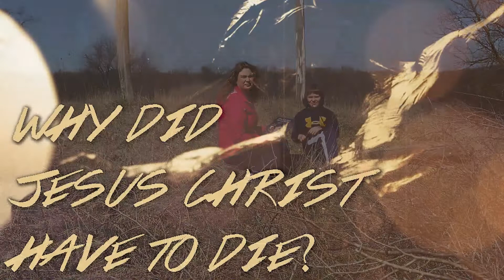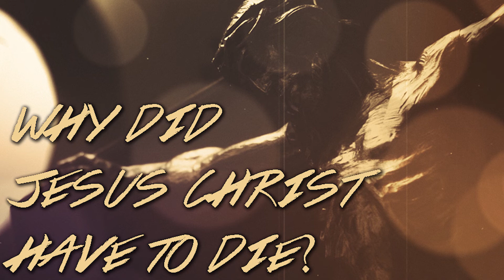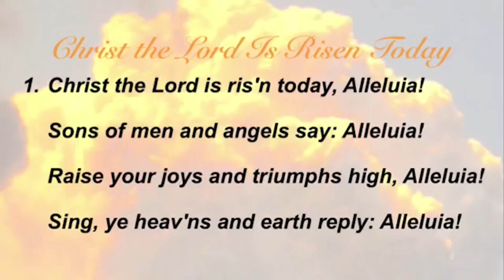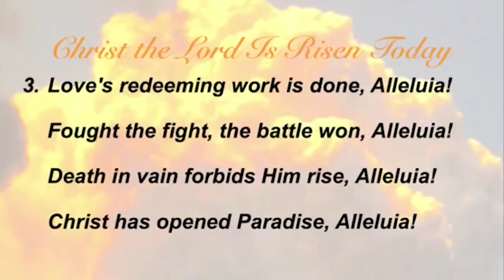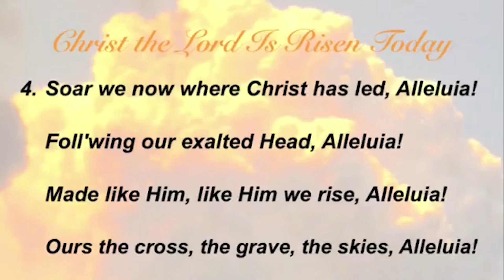Why did Jesus Christ have to die?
The greatest act of love in history was also the most extreme, torturous death, for when Jesus Christ died on the cross he bore the weight of the combined evil of all humanity from all time, and he did so willingly because he loves us so much.

Check out our church playlist on Spotify. Keep worship going all week!